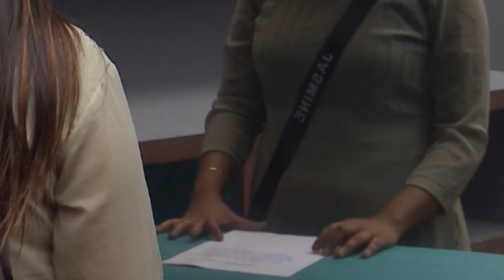ജാസ്മിൻറ്റെ കത്തിലെ ദുരൂഹത!!😮 Bigg Boss Malayalam Season 6 LiveUpdate